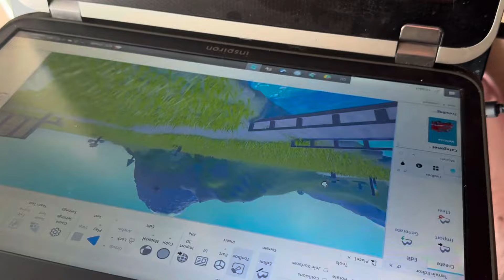Na tomto záleží #3435/2024 | DENNÉ VLOGY